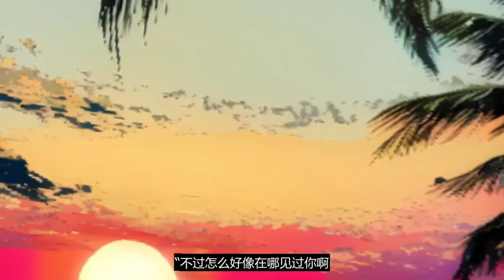《满门反派疯批，唯有师妹逗比》第981-1000集 CC字幕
福宝三岁半,她被八个舅舅团宠了 林家不受宠的小灾星#粟宝，遭后妈诬陷后被狠打一顿，跪在雪地里一天一夜奄奄一息。